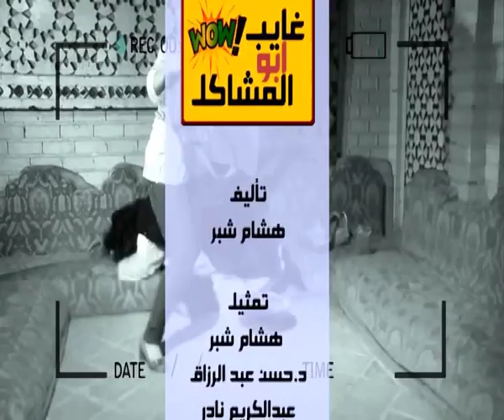مع هشام شبر ... الكرسي يخرب لو همه خربانين من الاساس ..... حصن نفسك حصن نفسك على كولة غايب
فنون تبحث عن مأوى كي تستكين جراحها